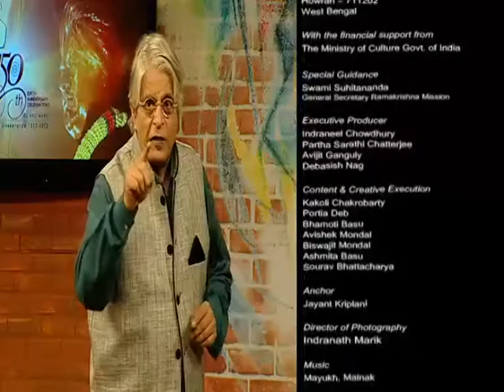03 Personality Development Part1